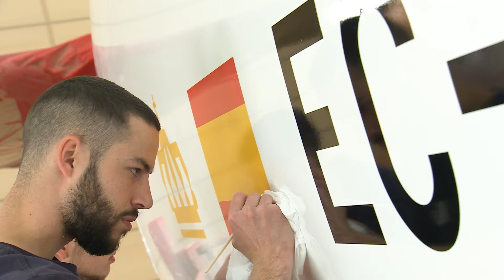Así se ha construido el primer Airbus A350 de Iberia | Economía Digital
Iberia es la primera compañía en volar la segunda generación del A350: el nuevo avión llega más lejos y gasta menos que los entregados hasta ahora. | Vídeo de Airbus